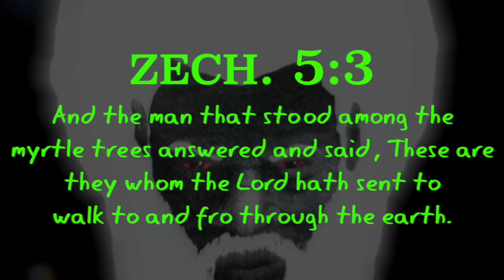Chariots Of The Lord Were Spotted Zipping In And Out Of The Clouds Over The Skies Of Rio De Janeiro